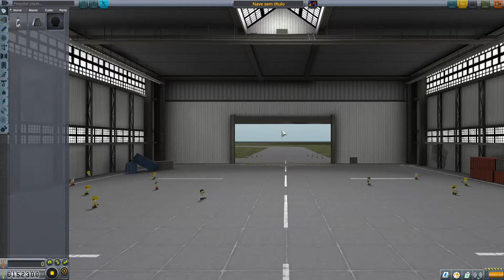KSP Modo Carreira Very Hard Ep. 7 - SSTO??? E o turista em orbita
Depois de uma semana de férias estamos de volta com nossa série de KSP.
Será que já construiremos nossa primeira SSTO? Confira no vídeo!!!